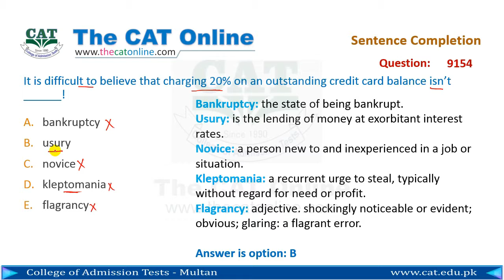Sentence Completion 9154